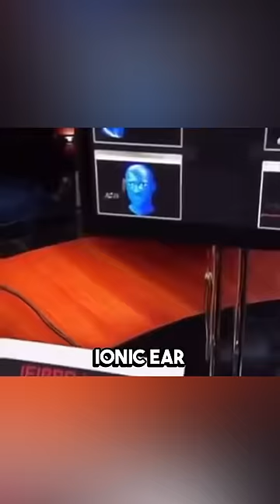THE WORST SHARK TANK PRODUCTS!